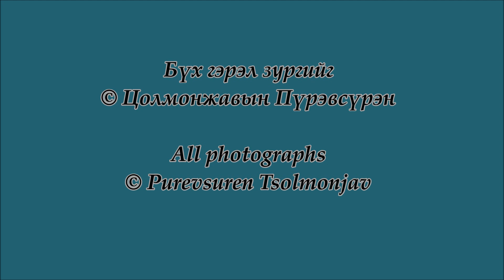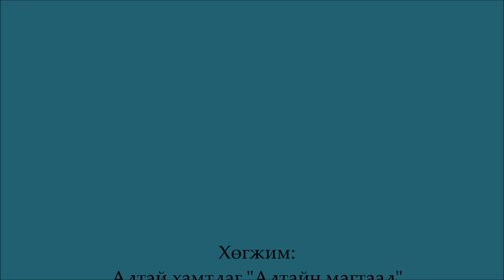Mammals of Mongolia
Mongolia is home to 140 species of mammals and there are some magnificent mammals such as Snow Leopard, Argali Sheep, Wild Bactrian Camel, Gobi Bear, Saiga Antelope, Siberian Ibex, Przewalski's Horse, Asiatic Wild Ass, Pallas's Cat, Long-eared Jerboa and many more. If you are interested in mammal watching and other wildlife tours in Mongolia please